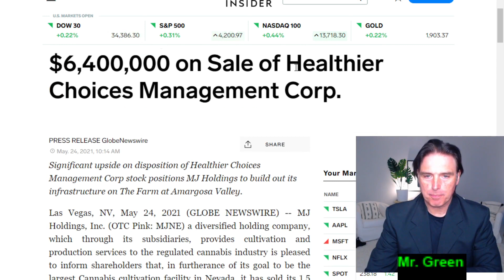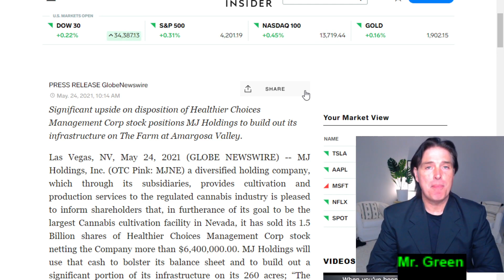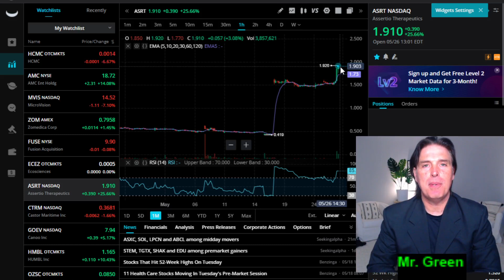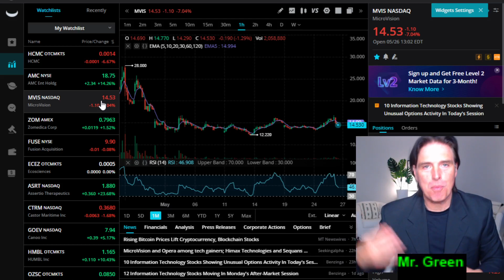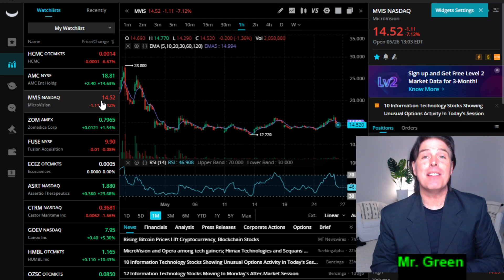$HCMC and $AMC Live Update May 26, 2021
Hey Team Green! Just wanted to get a video out as so many of you have been requesting. Nothing fancy today. Just straight-ahead profit action with Team Green Holdings!